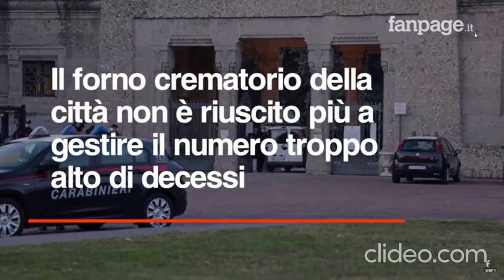MIGUEL BOSÉ: CLIMA, ALLUVIONI, INCENDI E COVID